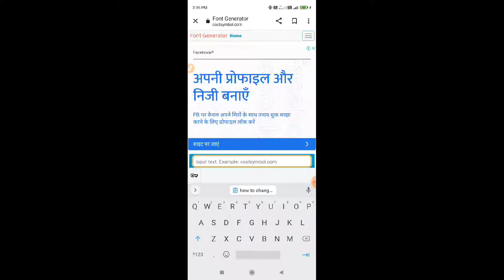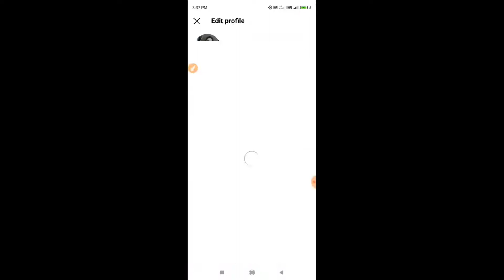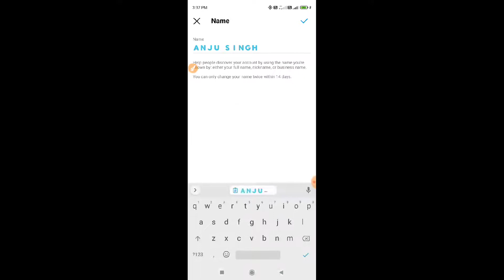HOW TO CHANGE INSTAGRAM STYLISH FONT NAME//HOW TO CHANGE INSTAGRAM COLOUR NAME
1.instagram font change
2.how to change instagram name font style
3.font style instagram change name
4.change instagram font style
5.how to change instagram font style
6.instagram fonts
7.how to change instragram font
8.how to change instagram name style
9.how to change font in instagram bio
10.how to change font style
11.how to change font style in instagram
12.how to change instragram font style
13.instagram
14.how to make your instagram name blue
15.how to change instagram font